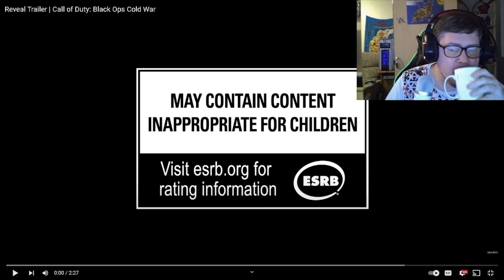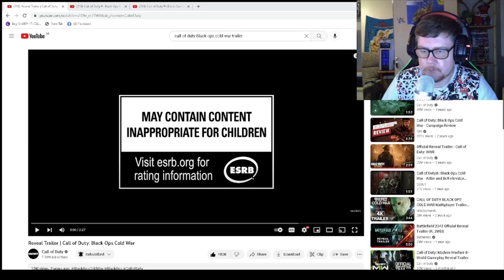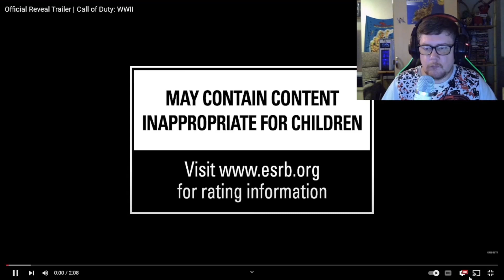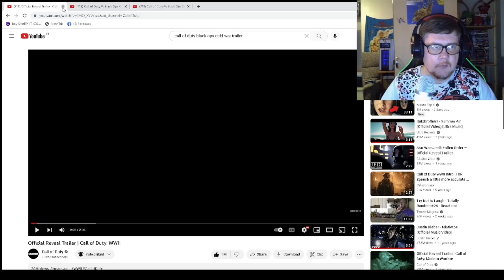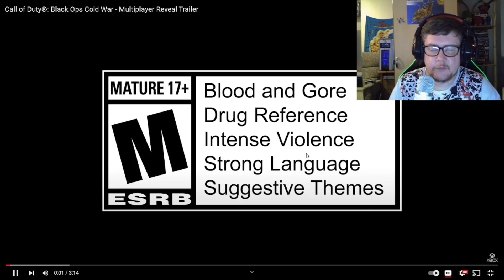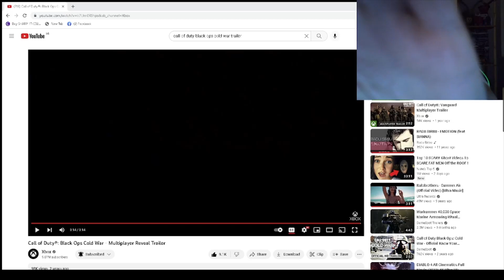Call Of Duty Black Ops Cold War: Triple Trailer Tuesday Reaction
RandomReactionsHD here bringing you another reaction video, this time it is for Call Of Duty Black Ops Cold War